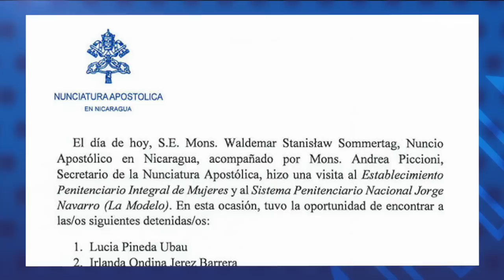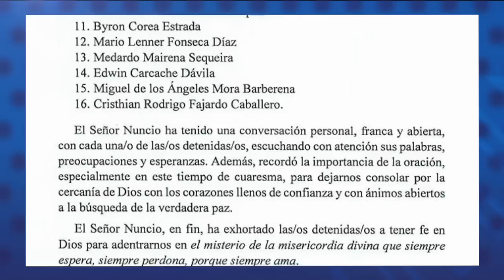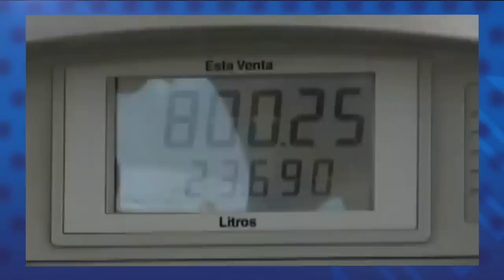Reporte de noticias : OEA no será garante si hay presos políticos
El análisis de las noticias del momento: OEA se reúne con el Gobierno y la Alianza Cívica.